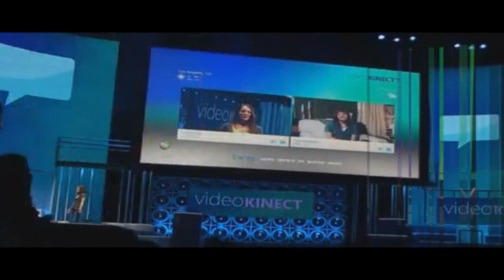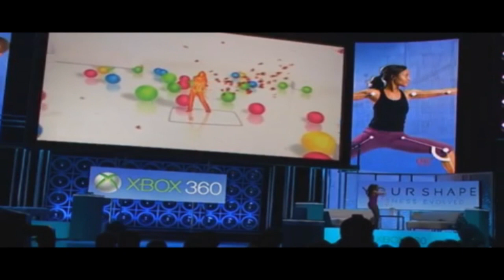Resumen Conferencia Microsoft E3 2010 [Parte 2 de 3]